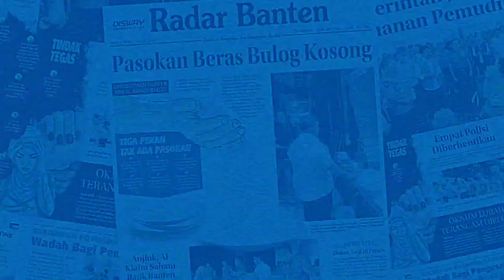Bupati Pandeglang Ancam Denda Hingga Rp 1 Juta Bagi yang Warga Buang Sampah ke Laut